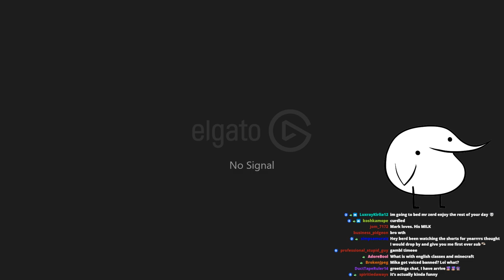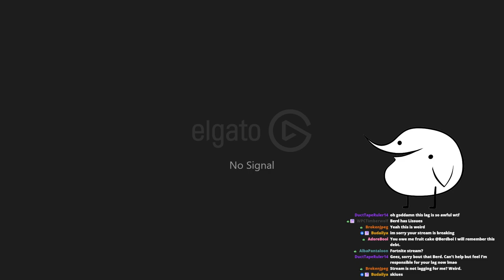SDMP yesterday was not the day i give up no horse pickaxe LET'S FIND THE FLAMINGO PART 1